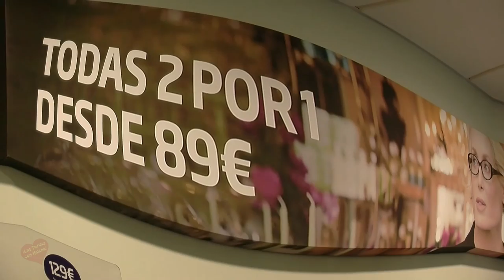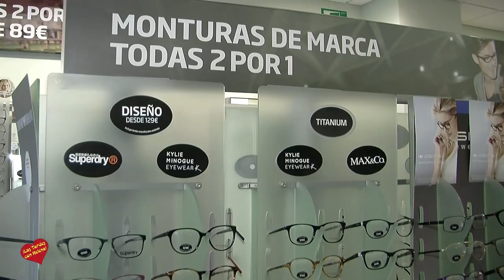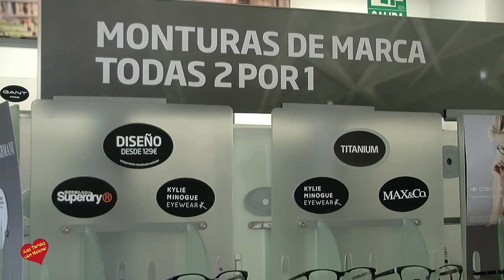Ópticas specsavers entrevista de Helena Olaya a Nerea Galdos Pujana Primavera 2017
Av. Ricardo Soriano, 12 5A, 29601 Marbella, Málaga